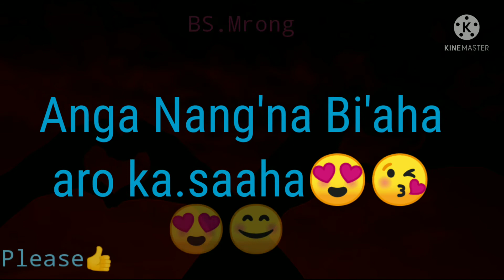Tag Your bae😍😘